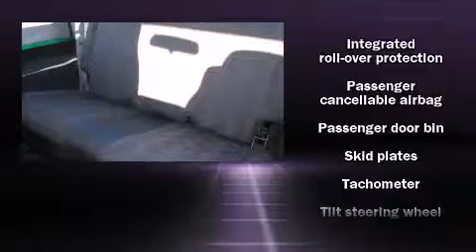2004 Jeep Wrangler SE in Irving, TX 75062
Q Chevrolet
1000 E. Airport Freeway

You're going to love the 2004 Jeep Wrangler. It features a standard transmission, 4-wheel drive, and a 2.4 liter 4 cylinder engine. All of the premium features expected of a Jeep are offered, including: a tachometer, variably intermittent wipers, front bucket seats, tilt steering wheel, skid plates, and more. It also arrives with a Carfax history report, providing you peace of mind with detailed information. Our experienced sales staff is eager to share its knowledge and enthusiasm with you. We'd be happy to answer any questions that you may have. Stop by our dealership or give us a call for more information.